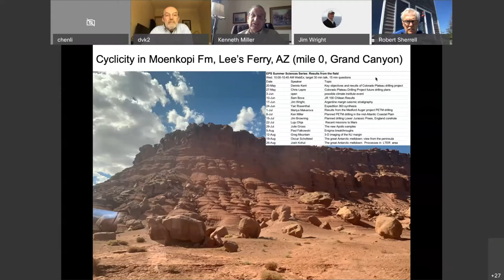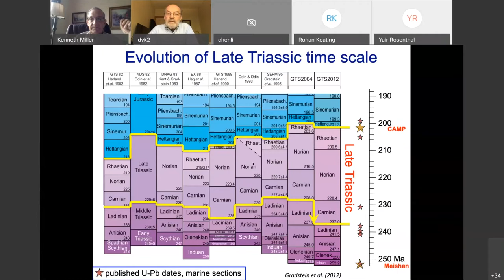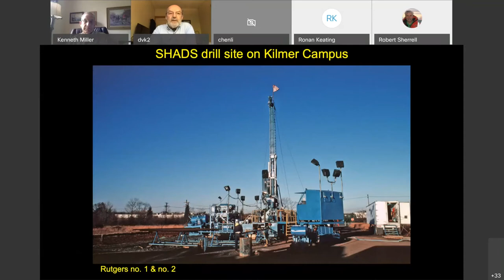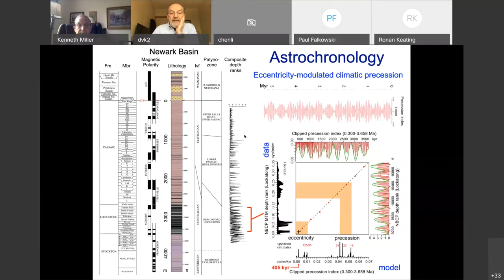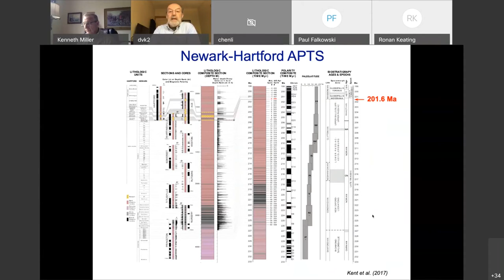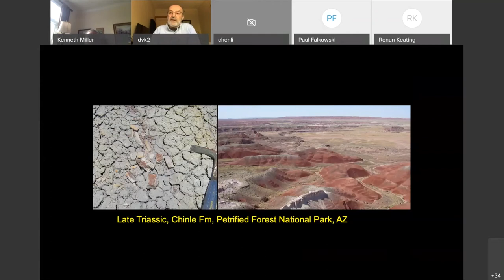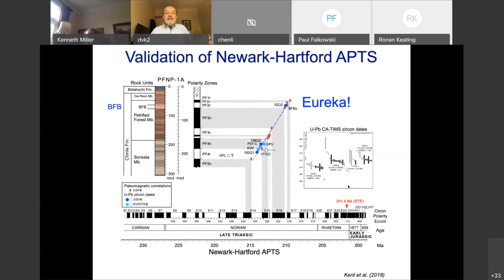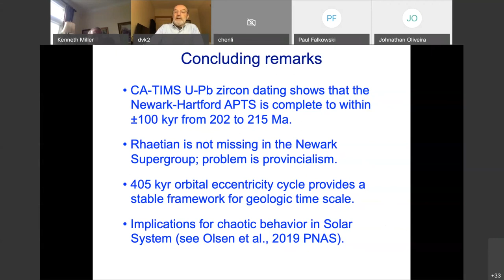Key Objectives and Results of Colorado Plateau Drilling Project: Results From the Field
Dr. Dennis Kent takes you to the Painted Desert and inform us about exciting new science from the Colorado Plateau drilling project (CSDP). This acts a Part I to Dr. Chris Lepre's talk found